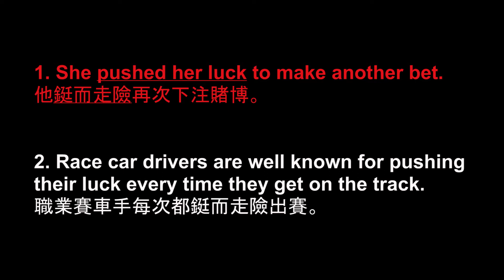20211122-push your luck